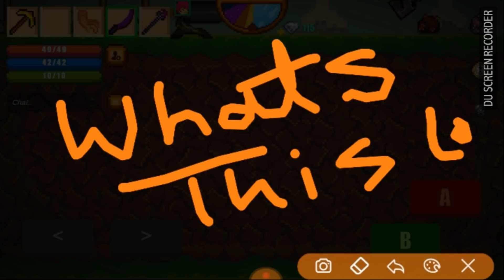new glitch or bug in pixel survival 2 seen on 23rd december 2017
i seen this glitch on 23rd december .. did any one of you seen it ?
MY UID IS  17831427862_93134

discription tags keywords---
android game
crafting game
survival game
pixel game
gameplay
game play
lets play
play game
cool
new
fun
new android
game collection
amazing
wonderfull
game
tutorial
top
live
best
live game
game hack
game hacking
gamer
android
best game
best
walkthrough
game intro
uk gamer
manchester gamer
top game
games 2018
games 2017
games 2016
games
game music
game song
game girl
gamer girl
muslim gamer
muslim gamers
game hacker
gamer tv
game tv
gaming
game for android
game for phone
android games
android game
game channel
kids games
game for girls
children game
game into
game show
game live
live game
game live stream
game online
game offline
game multiplayer
multiplayer games
offline games
game boss
farming
mining
mining game
farming game
tab game
tablet game
games for tab
games for tablet
game podcast
game broadcast
top 5
top 10
top 100
top 50
q gaming first top 5 video
gaming first top 5 video
game reaction
game videoes
game vlog
game like minecraft
funny game
free games
gamexplain
games fails
game loot
games like fortnite